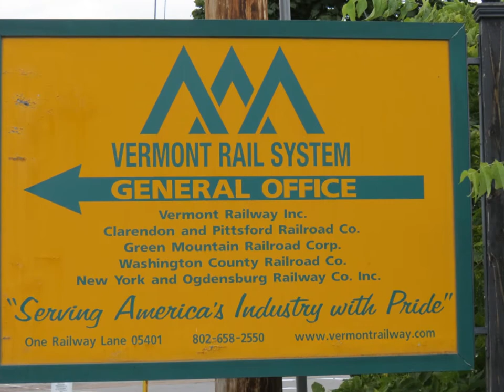Vermont Railway Photos Burlington, Vermont August 13, 2013 By Jim Gray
Photos of the Vermont Railway at Burlington, VT on 8/13/13 by Jim Gray.